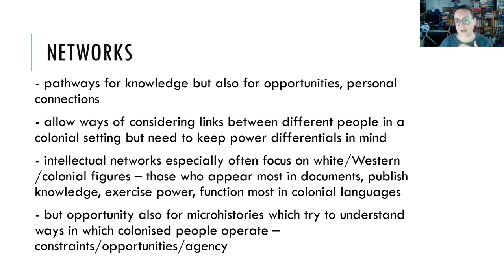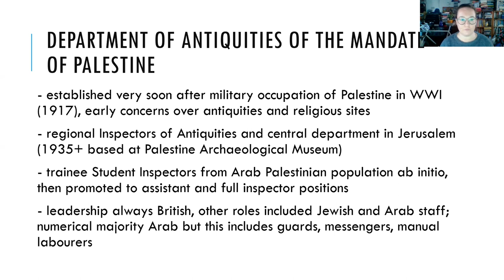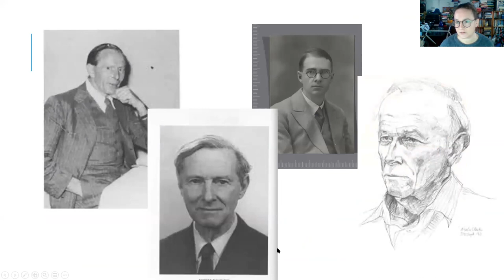Sarah Irving lecture: CAARI & British Museum conference 6-7 Nov 2020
Empire and Excavation: Critical Perspectives on archaeology in British-period Cyprus, 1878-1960. Part 5.